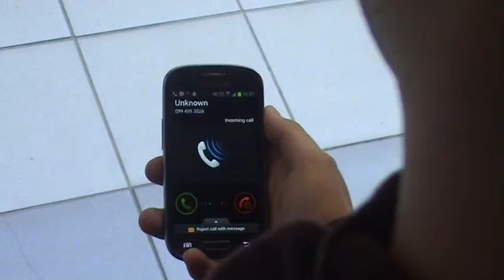Eamons Edit 13154486